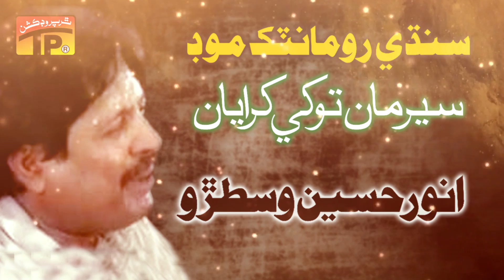Saer Maan Tokhey Karayan - Anwar Hussain Wastro - Old Sindhi Songs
خوشخبري
مانوارا سنڌ واسيو جيئن ته جديد تر سوشل ميڊيا جي انقلاب جي ڪري سنڌي موسيقي ۽ ان جا امر آواز ۽ گيت وقت جي وهڪري ۾ گم ٿيندا پيا وڃن ان ڳالهه کي نظر ۾ رکندي سنڌي موسيقي جي سڃاڻپ ٿرپروڊيڪشن انٽرنيٽ ذريعي TP SINDHI جي عنوان سان يوٽيوب تي چئينل متعارف ڪرايو آهي ته پوء هيٺ ڏنل TP جي لوگو تي ڪلڪ (ٽچ) ڪريو TP SINDHI جي چئينل کي SUBSCRIBED ڪريو ۽ اسان جا ممبر بڻجي ڏسو ۽ ٻڌو اهي امر گيت جيڪي هاڻي مارڪيٽ ۾ ملڻ مشڪل آهن
مانوارا سنڌ واسيو ، جيئن ته جديد تر سوشل ميڊيا جي انقلاب جي ڪري سنڌي موسيقي ، ان جا امر آواز ۽ گيت وقت جي وهڪري ۾ گُم ٿيندا پيا وڃن ، ان ڳالھ کي نظر ۾ رکندي سنڌي موسيقي جي سڃاڻپ ٿر پروڊڪشن انٽرنيٽ ذريعي TP SINDHI جي عنوان سان ويب سائيٽ متعارف ڪرائي آهي . ته پوءِ هيٺ ڏنل TP جي لوگو کي ڪلڪ (ٽچ ) ڪريو TP SINDHI ويب سائيٽ کلڻ سان ان کي SUBSCRIBE ڪريو ۽ اسان جا ميمبر بڻجي ، ڏِسو ۽ ٻُڌو اُھي امر گيت جيڪي هاڻي مارڪيٽ ۾ ملڻ مشڪل آهن .
TP Sindhi channel ke member banne ke leye abhi TP Sindhi ke Logo ko touch karen or TP Sindhi channel main dakhil ho jain phir subscribe ka button press kar ke TP Sindhi channel ke member ban jain or apne tamam friends main bhi ye post share karen NOTE (TP Sindhi channel mukamil sindhi channel hay